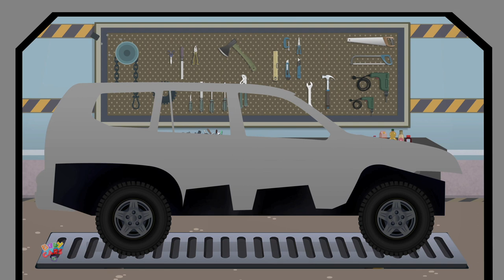Transport Bus | Formation and Uses of Bus | Nursery Rhymes for Children | Baby Cars Tv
We have a nursery rhyme, song, video or game for every occasion here at BABY CARS TV. With home to many cartoon 2D and 3D characters, we are a preschooler's best friend. A school away from school we make our videos not just to please the toddler but also to educate him/her on new concepts, skills, and ideas. We take kindergarten a step further with the in-depth understanding of a preschoolers comprehension, cognitive development, motor skills, language acquisition, self-concept executive self-concept, identity development and moral values.

'Baby Cars Tv' home to Nursery Rhymes, Animal Monster Truck, Car Garage, Car Wash and Phonics Songs.